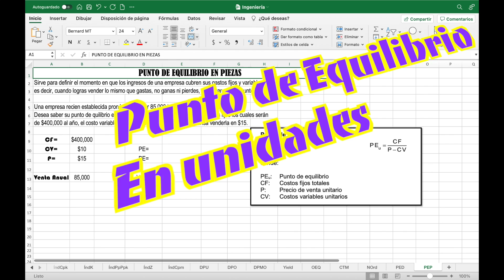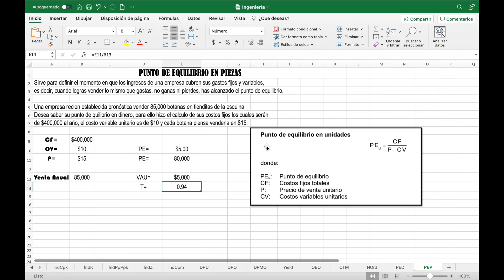Como Calcular el Punto de Equilibrio en Unidades